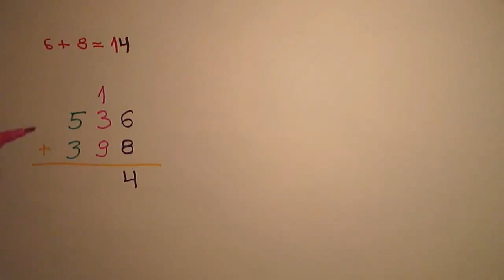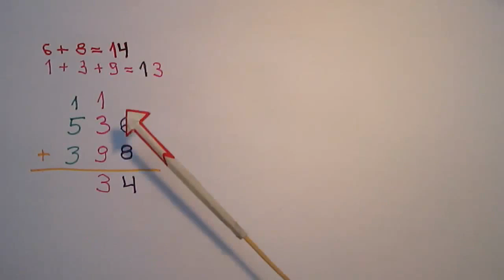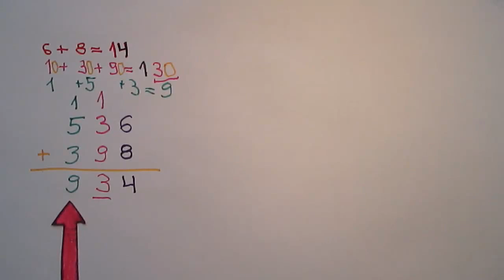Dodawanie z przenoszeniem - idziemy dalej...